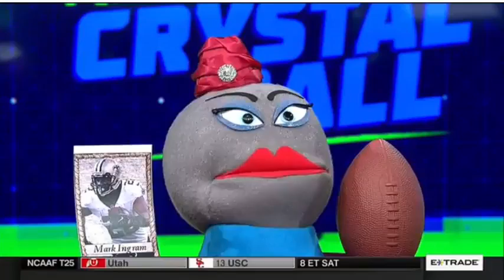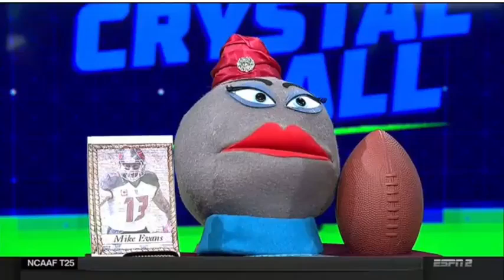The Fantasy Show 10/13/2017 - Court Restores Ezekiel Elliott's 6 Game Suspension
The Fantasy Show Today
The Fantasy Show Espn
The Fantasy Espn
The Fantasy